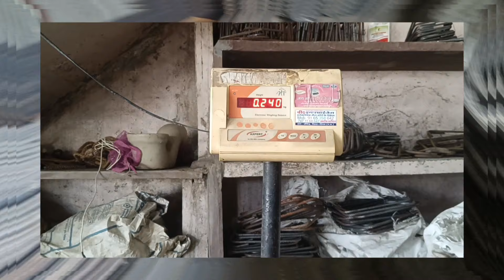बीम कॉलम रिंग का वजन | Beam Column Ring Weight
बनी बनाई रिंग में कितना वजन आता है।
बीम कॉलम रिंग का वजन
Beam Column Ring Weight
Other search:-
Today steel rate
Best sariya
Sariya ktna feet ka aata he
Sariya ke 1 rod me kitna vajan aata hai
Sariya ke rod me weight aata he
1 bundal me kitna vajan aata hai
1 bandal me kitna sariya aata he
1 ring me kitna weight aata he
6/6 ki ring ka weight
6*10 ring ka weight
6*14। Ring ka vajan
10*10 ring ka weight
4*10 रिंग का भाव
8 mm sariya rod kitna weight aata he
8 mm rod me kitna vajan hota he
8 mm sariya kya rate milega
Ring ke liye konsa sariya use me le
1 rod me kitna vajan aata he
1 rod kitna feet hota he
8 mm sariya rate

important videos:-.

Water proofing liquid